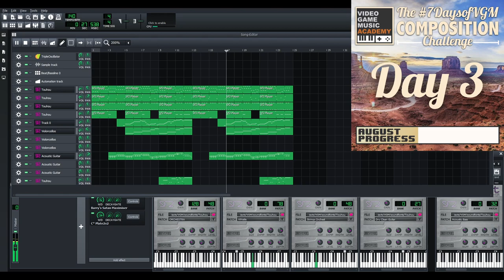Ride Like the Wind!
We're off to the great frontier! Our method of transportation? A full-grown mustang! The great plains, valleys, and badlands await, so let's ride like the wind!